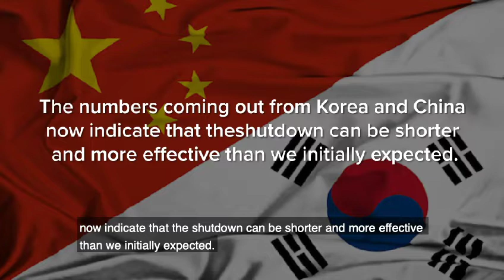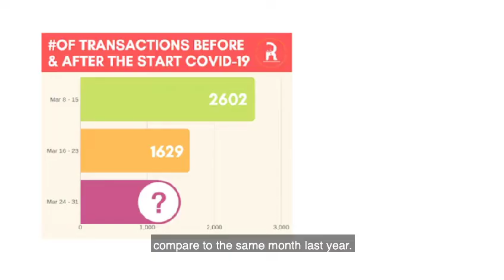How is the real estate market going to be impacted by the Pandemic?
As mentioned in the last video, the COVID-19 pandemic has caused our sentiments on the
future of the market to go down. In today’s video, I would like to talk about how will it impact our
real estate industry.

2) HOW TO INVEST DURING A FINANCIAL CRISIS?

Business | Agent | Sales | Realtor | Investment

Ringo is proficient in English, Cantonese, and Mandarin. He obtained a BA degree, major in Economics, from the University of Toronto. Because of that, he is particularly interested in and sensitive to the economic climate.  He has been in Real Estate Industry for over 6 years now. With a wide range of knowledge, he is able to provide professional analysis for clients.

He enjoys sharing his thoughts with clients. Whenever market changes, he notifies tenants immediately so they are able to make the right decisions on time. Ringo's team gains a lot of compliments for their excellent services. From signing, getting the keys from the vendor, to rental management, clients never have to worry because the team already explains the next steps. Also, the team is very responsive to clients' concerns and is able to solve the issues smoothly.

We get a lot of repeated businesses from existing clients as well as referrals from them. And yes! We love referrals!!